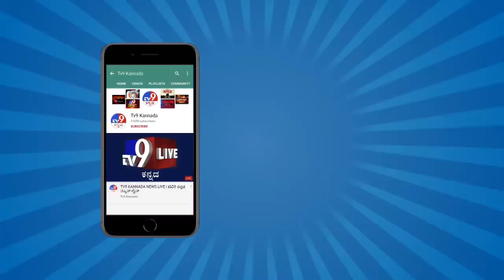'CORONA KICK GELUVU NAMMADE': Coronavirus Vaccine Clinical Trials Begins On Animals Part-2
Tv9 Discussion: 'CORONA KICK GELUVU NAMMADE'; Coronavirus Vaccine Clinical Trials Begins On Animals, Discussion With Experts Dr.Chetan,Dr.Shivaram & Dr.Ambika Part-2